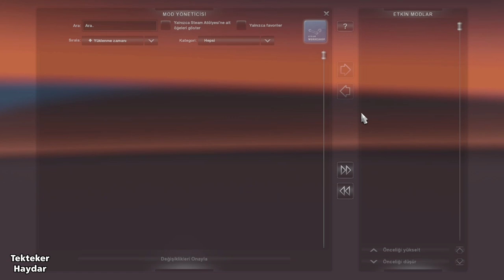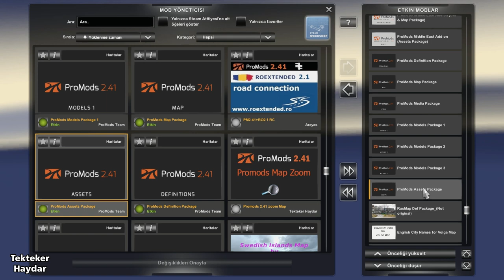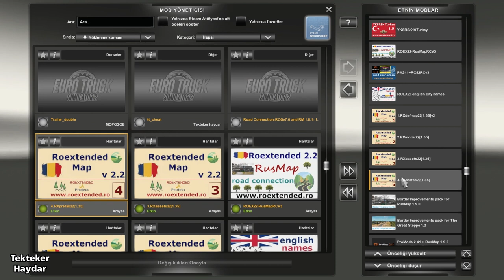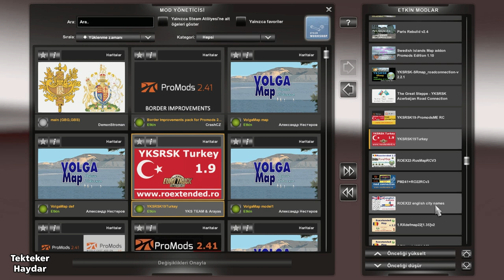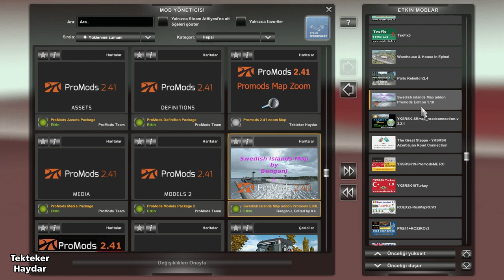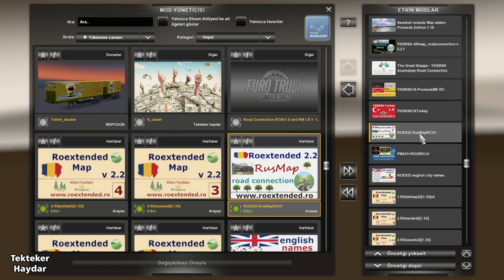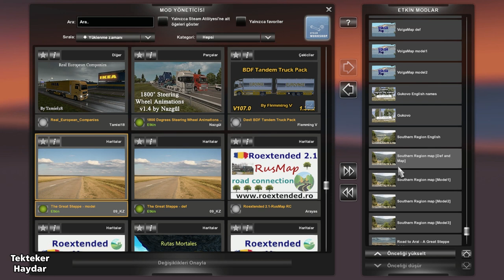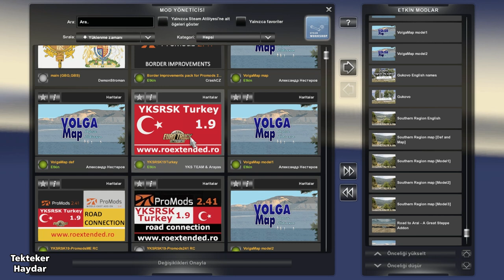ETS2 1.35 - Yeni YKSRSK ve Promods Ortadoğu eklentisi - 13 Harita ve yol bağlantıları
ETS2 1.35 DX11 - Promods 2.41 + Roextended 2.2 + YKSRSK 1.9.2 + YKSRSK - The Great Steppe road connection + The Great Steppe 1.2 + Rusmap 1.9 Unofficial + Paris Rebuild v2.4 + Road to Aral - A Great Steppe Addon v1.1 + Southern Region 7.9.0 + Southern Region - YKSRSK Road Connection + Gukovo Map v.1.2 + Volga Map v.1.0 + Promods Middle East Addon + Swedish Island Map v1.10 + Scandinavia Mo v.0.4.1 + Border improvement Pack The Great Steppe + Border improvement pack Rusmap + Border improvement pack Promods + Warehouse & House in Epinal

✅ İndirme Likleri

📌 Southern Region 7.9.0 Fix (Bu dosyayı orijinal dosyanın yerine kullanın)